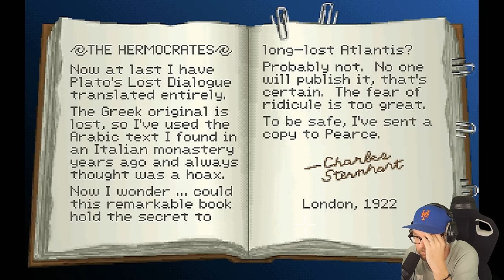In Atlantis angekommen beginnt das große Finale! | Indiana Jones and the Fate of Atlantis #4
Let's Play zu Indiana Jones and the Fate of Atlantis.